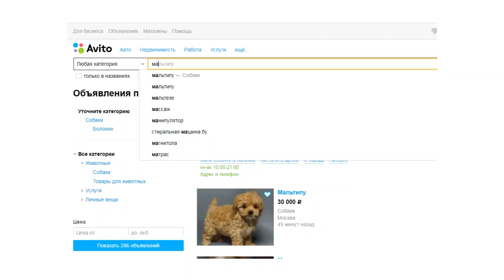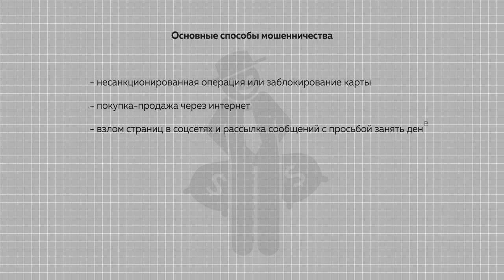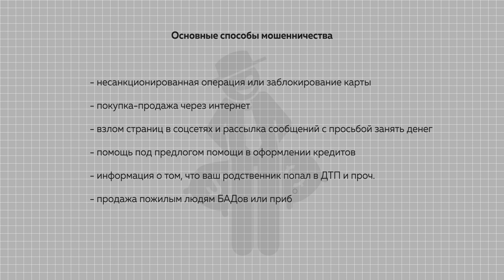На Алтае активизировались интернет-мошенники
На Алтае всплеск онлайн- или телефонных преступлений. За этот год их число перевалило 6 тысяч. Каждый третий, пострадавший – барнаулец. В 2020-ом об электронной афере заговорили особенно громко. Впрочем, число таких преступлений стало расти еще с прошлого года. И примечательно, что среди обманутых все больше  молодежи.